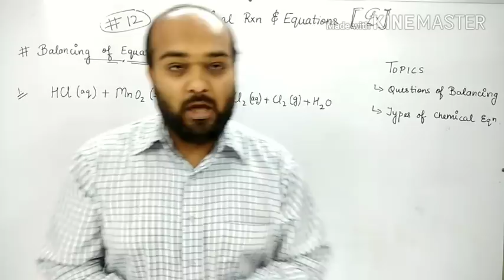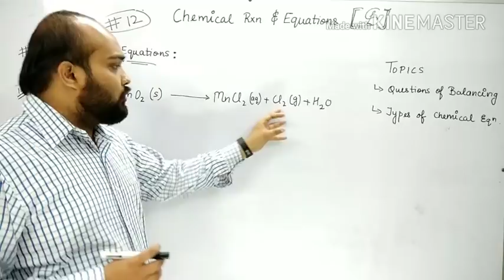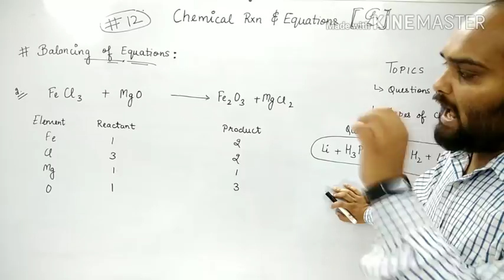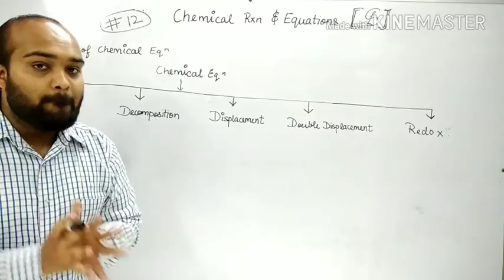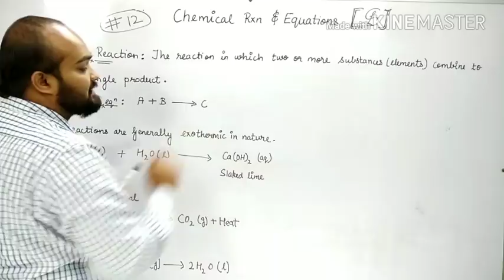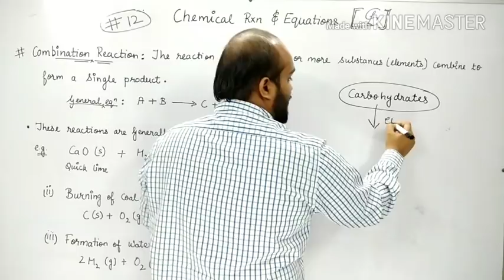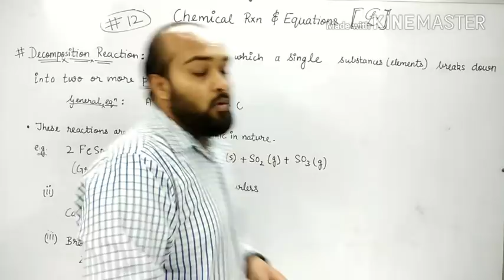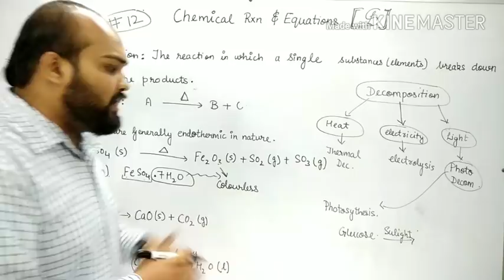#12 Chemical reactions and equation: Class 10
Keep smiling 😊

Little Scholars –
Types of chemical equations :combination, decomposition, displacement, double displacement, redox.